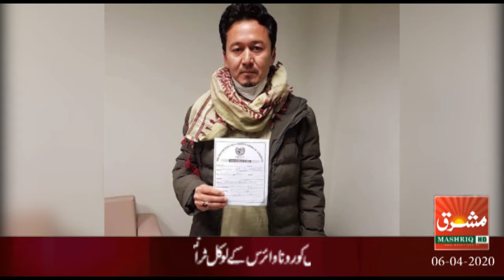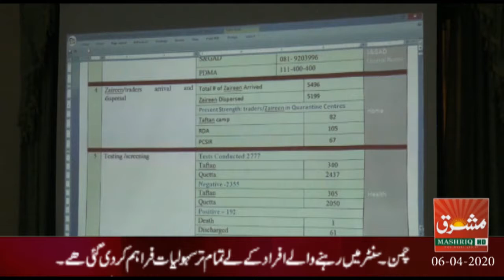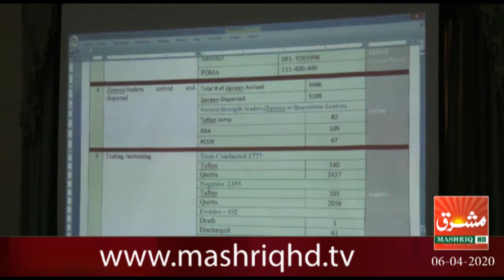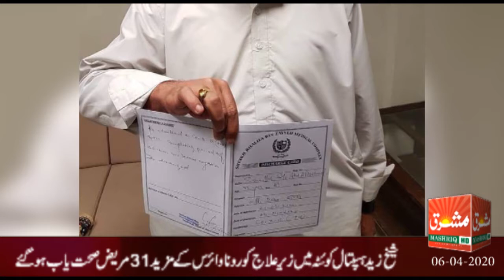Mashriq News Bulletin Balochistan 06 04 2020